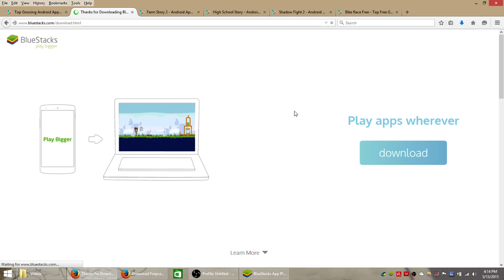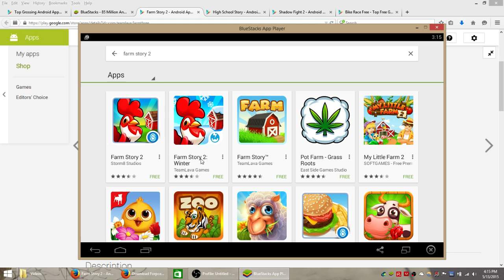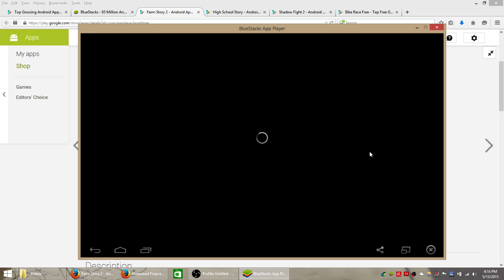Download Farm Story 2 for PC Game - Windows Install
Farm Story 2 is an awesome Android farming game that you can download and install for your Windows PC computer or laptop.

In the video we are going to be using the BlueStacks app player, which you can download from their website at BlueStacks.com. This app player is known as an Android emulator and they gives you access to the Google play store and all of the games and apps that you would like to play on your computer.

We hope you enjoy playing Farm Story 2 on your Windows PC and have a great day.